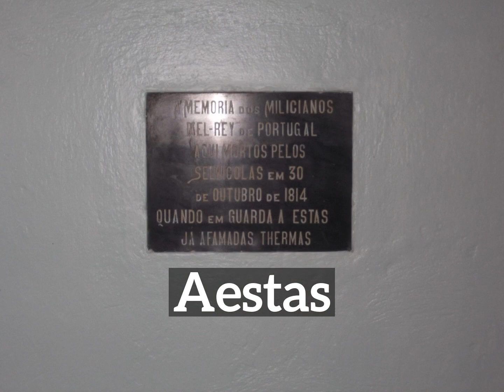How Does Aestas Look? | How to Say Aestas in English? | What is Aestas?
Learn how to pronounce aestas with Imago Spectrum.

What is aestas?
How does aestas look?
How to say aestas in English?
What does aestas represent?
What is the defintion of aestas?

Imago Spectrum allows you to easily memorize common English words and phrases by joining visual and auditory learning environments into a short video. Focus on the images and repeat aestas several times for best retention results.

In this video we are speaking the word, aestas. Do take note of how aestas is spelled.
The definition of aestas is listed below the word in the video.
Aestas: nothing